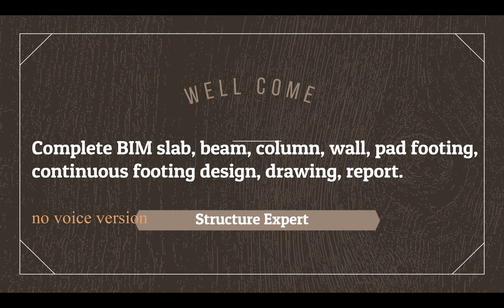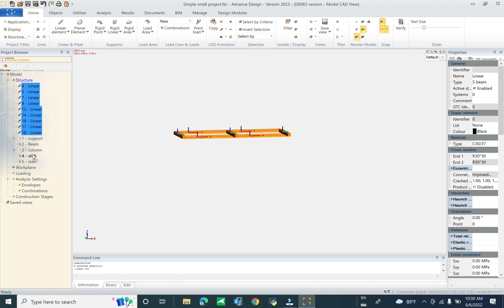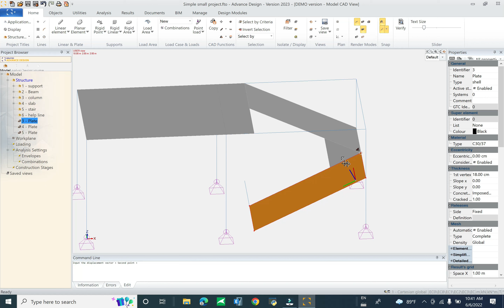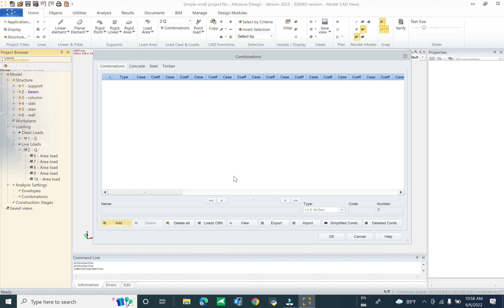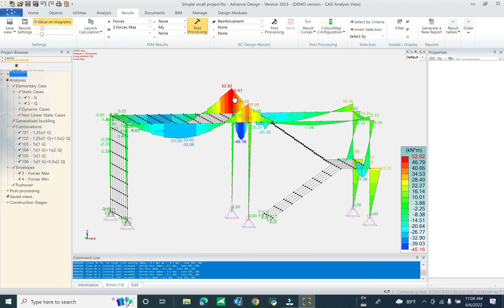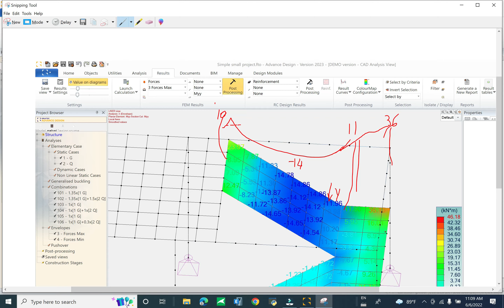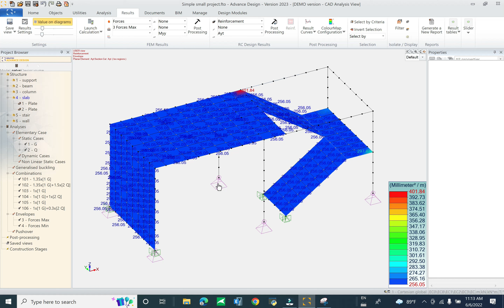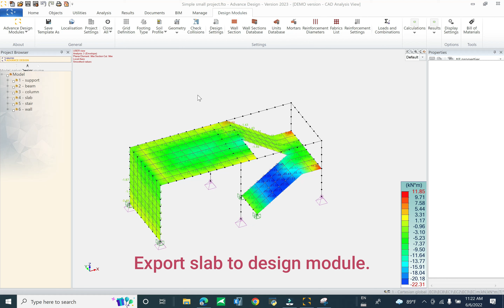Complete BIM slab, beam, column, wall, pad footing, continuous footing, design, report GAD2023 part1